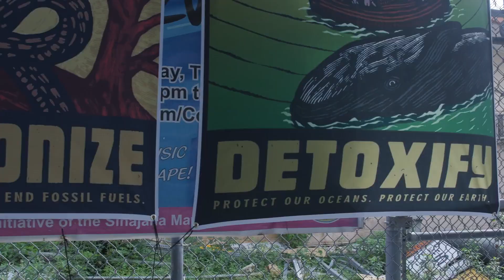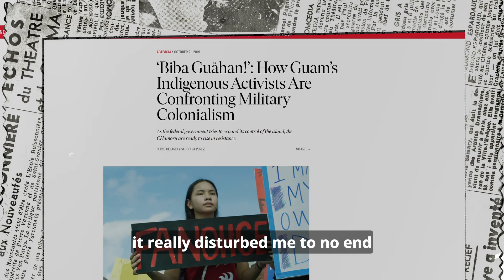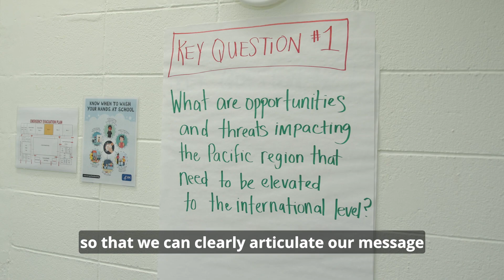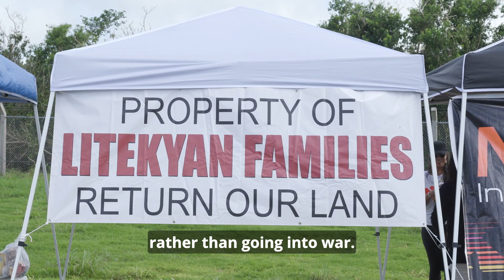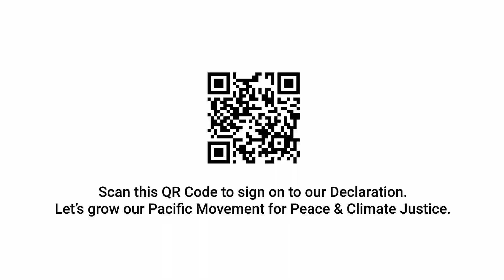Making Waves: A Just Transition for the Marianas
In the Mariana Islands of the North Pacific, communities are organizing to protect lands, water, and all forms of life from the dangerous threats of U.S. militarism and climate change.

Micronesia Climate Change Alliance held the second annual Making Waves Summit in 2023, bringing together movement leaders from around the world to share proven community climate solutions, build intergenerational power, heal from the impact of colonialism, and center Indigenous ceremony and practices.

Attendees drafted a People's Declaration for Peace, Unity, and Climate Justice in the Pacific, a call to action for environmental justice, solidarity with oppressed peoples, and a seat at the decision-making table. It was the first time unified and formal demands were made against the U.S. military in the region.

Endorse the People's Declaration for Peace, Unity, and Climate Justice in the Pacific